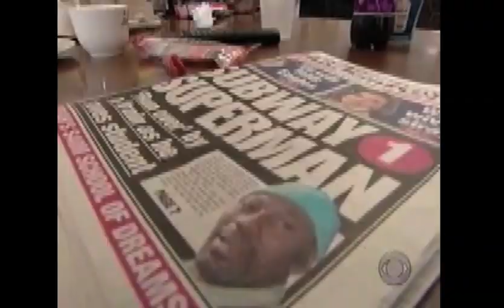FIRE IN THE SKY Last appearancе of Peter "Sleazy" Christopherson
Last appearancе of Peter Sleazy Christopherson. Four days after this record he left us. Something has definitively broken inside me.  And 1 more thing - if my name & surname is translated to Englsh from Russian, it becomes "John Balance" A little bit blasphemously, but that's so. And 1 more thing - if my name & surname is translated to Englsh from Russian, it becomes "John Balance" A little bit blasphemously, but that's so. By the way I've been at this very place (shown on video) in 2002.

Последний выход в эфир Питера Слизи Кристоферсона Спустя четыре дня его не стало с нами. Что-то окончательно сломалось во мне. И еще 1 вещь - если мое имя и фамилия перевеcти (именно перевести) с русского на английский, получается  получается John Balance. Немного кощунственно, но это так. Кстати, я был на том самом месте в 2002 на новый год.